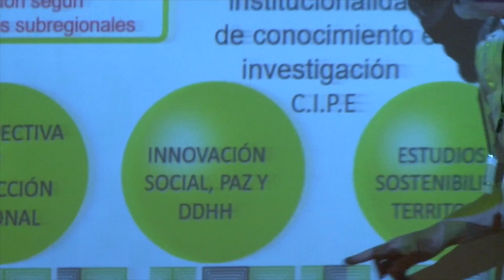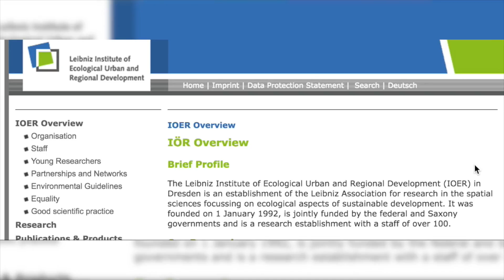Avance Proyecto Centro de Estudios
La UIS trabaja en una importante alianza interinstitucional para fortalecer la investigación en estudios urbanos territoriales y de sostenibilidad.